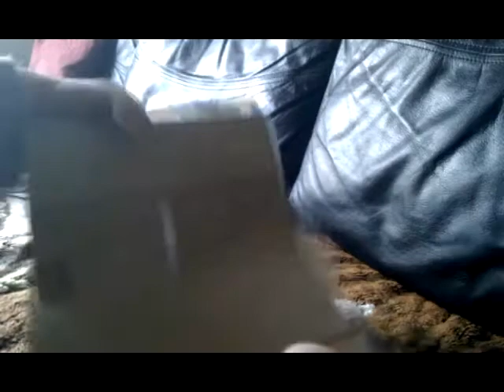OpenPandora 1GHz Unboxing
Unboxing of my newly upgraded OpenPandora 1Ghz gaming console. It is being said that it is "the world's smallest, most powerful gaming micro-computer". A truly great hardware!